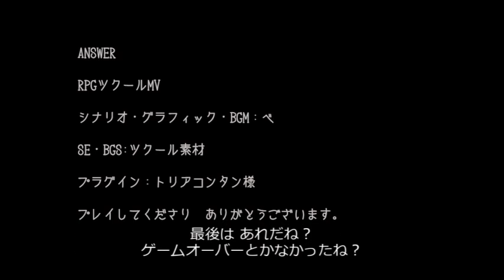【音読実況】答えはYESかNOの簡単な二択だ｜第３話 #05【ANSWER】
フリーゲーム「ANSWER」第３話のゲーム実況プレイ動画

▼概要
　「答えは決まったか？」

　車の中から、電話やメール、WEB検索などを駆使しながら
　真実に辿り着くことができるのか？

▼注意事項
　男が一人で音読(朗読)。フルボイス化しながらプレイします。
　優柔不断、長考、妄想多めなので ご注意ください。

★動画視聴アンケート（匿名で行えます）
　アンケートへの回答・ご協力、よろしくお願いします！

ゲーム　：ANSWER（追加完結版）Version.2.01
ジャンル：アドベンチャーゲーム
推奨年齢：12歳以上

　Youtubeに投稿してない動画もあるので見てくれたら嬉しいです！